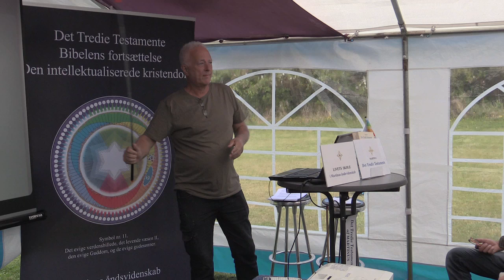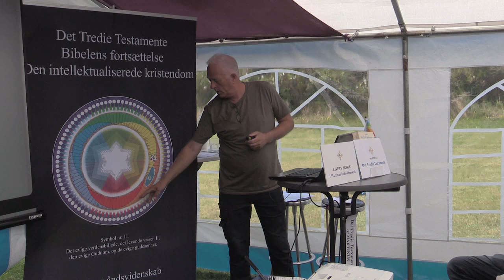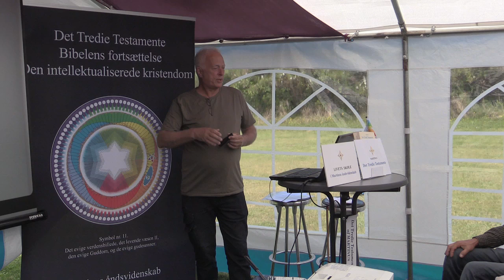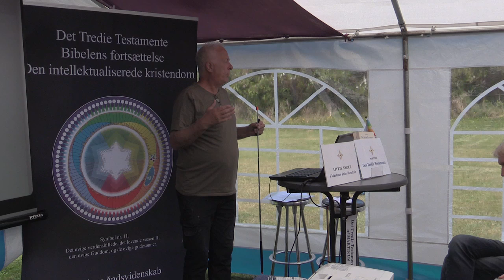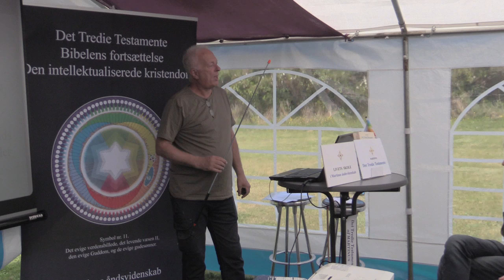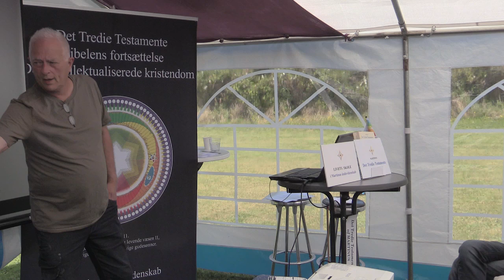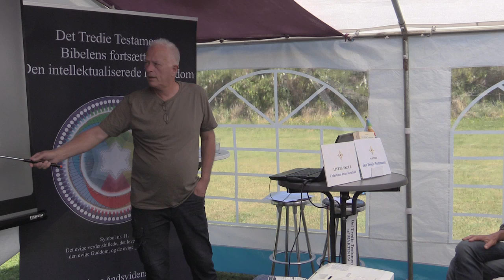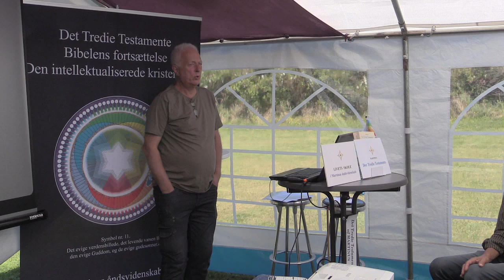Vejen til freden. Den ydre og den indre fred, v/ Jan Langekær.